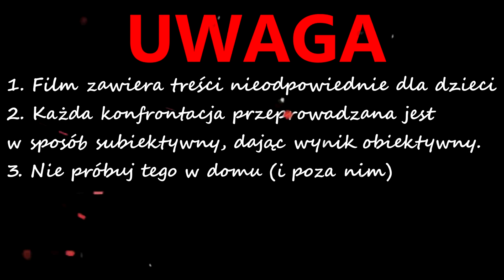Rozpalanie 🔥 ogniska🔥 lodem ❄️ ? [POGROMCA#6]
Postanowiłem zweryfikować to co na youtubach.
A mianowicie, czy rzeczywiście można rozpalić ognisko (czy też palenisko) lodem ?

Chcesz wesprzeć moją twórczość ? Możesz np. postawić mi kawę :)

Poniżej linki które mogą Cię zainteresować

Miłego dnia :)